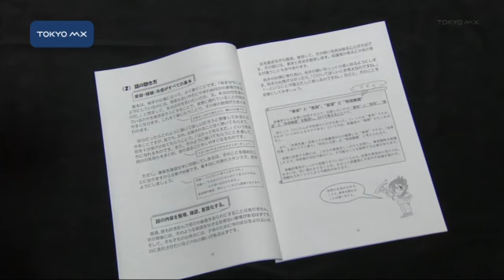先生向け保護者対策マニュアル 苦情処理でなく相互理解を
都教育委員会は学校に無理難題を持ち掛けるいわゆる「モンスターペアレント」に対応するための教員向け手引書を作成しました。苦情として扱うのではなく、親との相互理解のための具体的な方策が盛り込まれました。
　都教委によりますと、都内の公立学校のおよそ1割が保護者からの理不尽な要求で困っていることが分かりました。今回の手引書は教育現場での実体験と民間の苦情処理アドバイザーらの意見を合わせて作られました。特色は初期対応の大切さと苦情扱いせずに親との相互理解を勧めている点です。具体的には相づちの打ち方や記録の取り方、対応のときの座席配置までをマニュアル化しています。
　都教委では7万部を作成し、公立
■■↓全文を見る■■